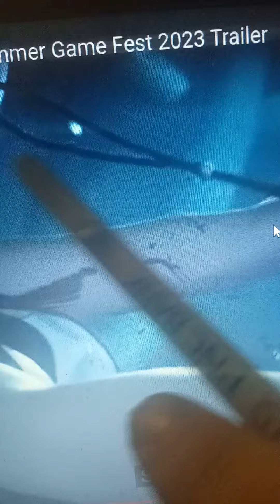Final Fantasy secret spoiled she is wearing a Kiera hat. Kiera is either the hat or dead.😱